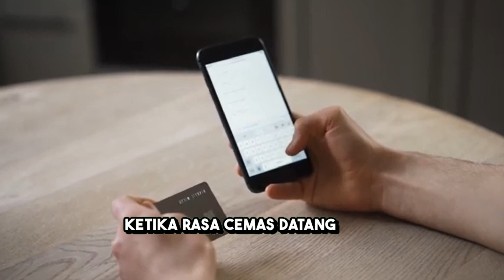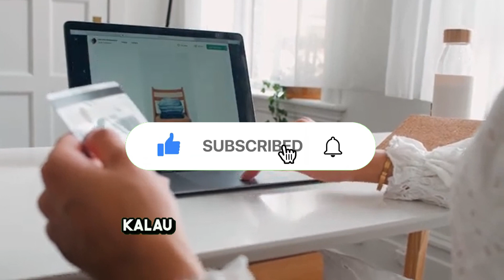Fenomena "Doom Spending": Milenial & Gen Z Belanja untuk Hilangkan Cemas, Tapi Apa Dampaknya?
Apakah Anda termasuk yang berbelanja untuk meredakan stres? Fenomena "Doom Spending" kini menjadi tren di kalangan Milenial dan Gen Z! 🚨 Banyak dari kita yang merasa cemas akan masa depan ekonomi, lalu mencari pelarian dengan belanja impulsif. Tapi, apakah kepuasan ini benar-benar bertahan lama, atau justru memperburuk kondisi keuangan jangka panjang? Yuk, kita bahas fenomena ini dan bagaimana cara menghadapinya!